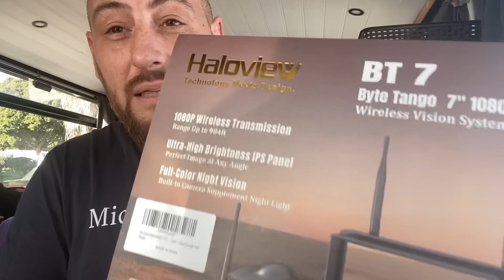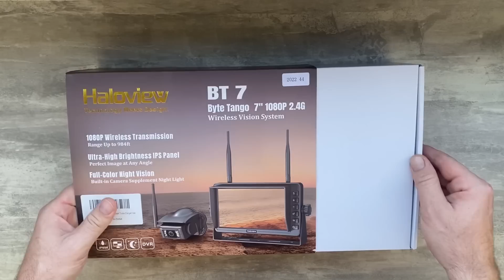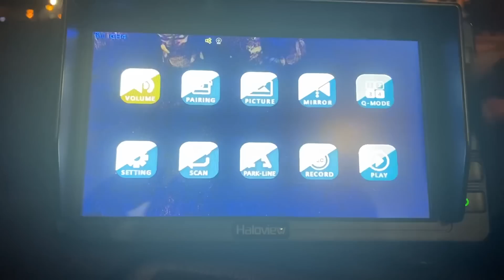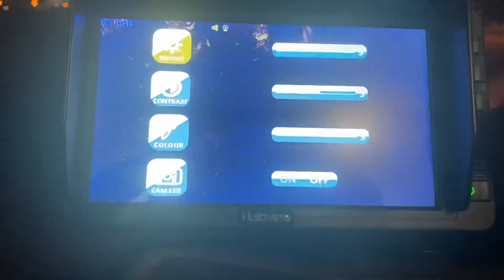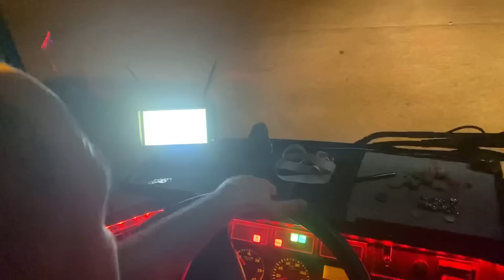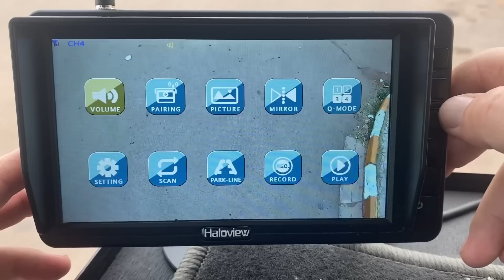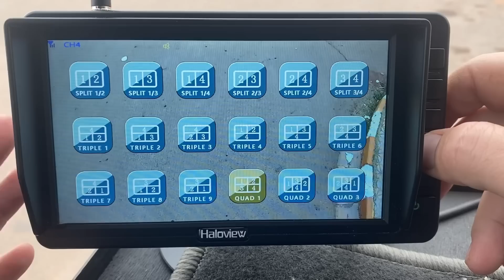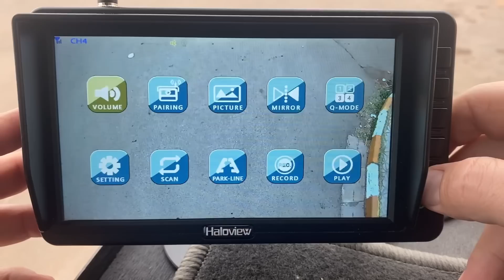COMMENT BIEN ÉQUIPER SON CAMPING-CAR (VLOG NOMADE)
TRANSFORMER UN BUS EN CAMPING-CAR 🚌

🔥🔥➡️ NOUVEAU LE SHOP DE LA MAFIA ⬅️🔥🔥

🔥🔥LES NOUVEAUX  AUTOCOLLANTS DE LA MAFIA NOMADE SONT DISPONIBLES 🔥🔥
POUR COMMANDER  ➡️ TU CLICKS ICI ⬇️

🔥 Nos vidéos vous plaisent, vous voulez nous soutenir 🔥

📍Pour suivre nos positions en temps réels 📍

@le gaulois et sa famille nomade    @Aux Tours d'un Monde    @La virée d'Hector  @Lovicar Tribu   @Les Jardins Secrets de Alice et Thomas   @The vadrouilleurs for rêveur  @justinetbee   @familytoons1951    On continue notre progression. Continuez a suivre nos aventures.